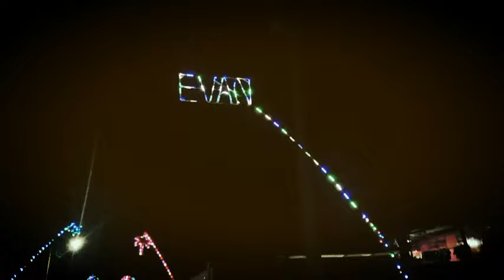Panorama Lampu Hias di Desa Lembang Lembang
antusias warga desa Lembang Lembang utamanya di dusun Banu Banua yang memasang lampu hias jalan dengan tema menyambut bulan suci ramadhan tahun ini
berbagai bentuk dan karakter lampu hias jalan yang dipasang saling menyaingi antar rumah kerumah @aysapri